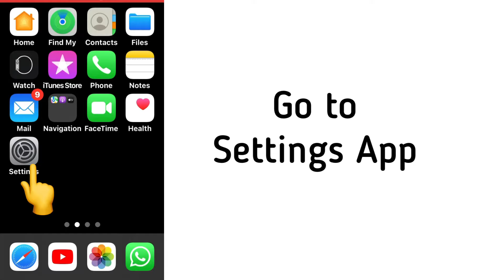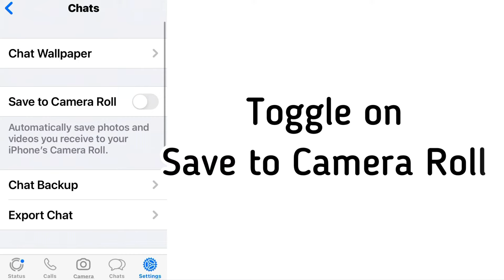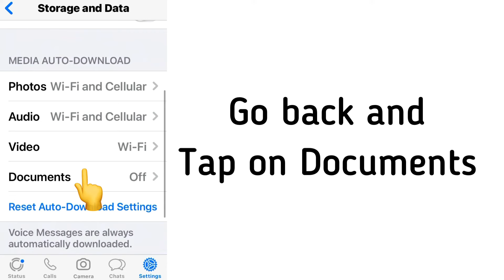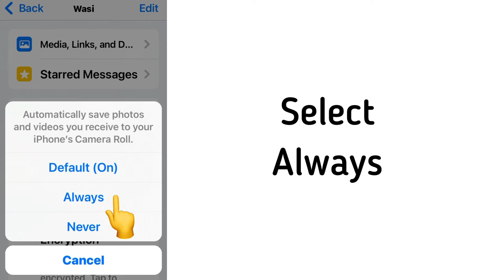WhatsApp images not showing in gallery in iPhone | All or specific contact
WhatsApp images not showing in gallery in iPhone :
In this tutorial, I will tell you some ways to fix the WhatsApp image or videos not showing in gallery of a specific contact so all contacts.